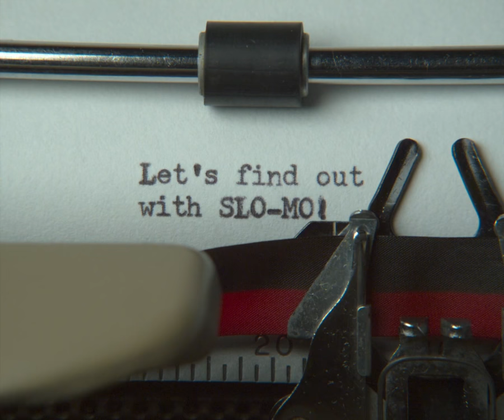Smith-Corona Galaxie - Smearing in Slow Motion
A Smith-Corona Galaxie 6T typewriter, ca. 1964, was smearing type on some keys. It almost looked like a double strike. We used a Chronos high-speed camera to investigate! It turned out to be the type bar bending on impact, pushing the type slug across the paper and smearing the print. This is likely due to the lever angle formed by type bars at the outside edge of the segment.